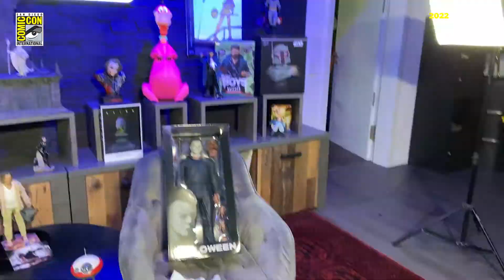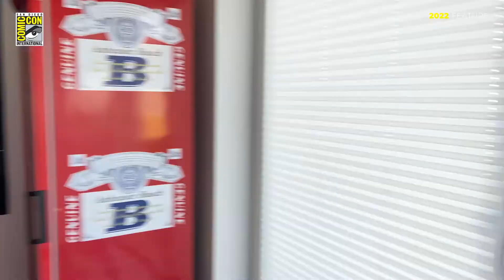SDCC 2022 Feature: Round Up | S.P.A.C.E | space-figuren.de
That's a wrap - die SAN DIEGO COMIC CON 2022 ist vorüber! Ein sehr spannendes (und natürlich auch anstrengendes) Wochenende liegt hinter uns. Nach zwei Jahren pandemiebedingter Zwangspause konnte im Convention Center in San Diego endlich wieder das wichtigste Event des Jahres in Sachen Popkultur stattfinden - was für ein Riesenspaß :)!

Mit vollgetankten Nerd-Akkus blicken wir in diesem Video in einer kurzen Zusammenfassung auf die SDCC 2022 zurück und teilen mit Euch unsere persönlichen Highlights, was die Collectibles-Neuheiten angeht. Was war Euer Lieblings-Reveal? Schreibt es uns gern in die Kommentare!

We want to take this opportunity again and give out a HUGE thanks to Pixel Dan, the folks over at Toyark and so many more for all the content and information collected on site and reported throughout the web! We also want to thank all the manufacturers for showing so much great new stuff to us all (the addicted collectors). A very special thanks goes out to Fabio Varesi from Kaustic Plastik and to Alexandre and Marcelo and their crew from Iron Studios!